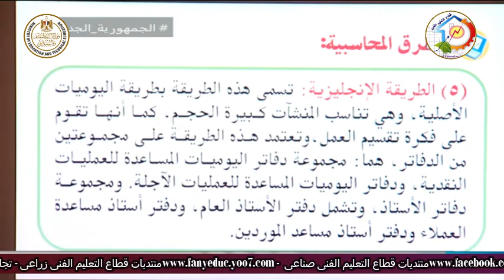التعليم الفنى - التعليم التجارى - محاسبة - طرق المحاسبة - د صلاح الدين